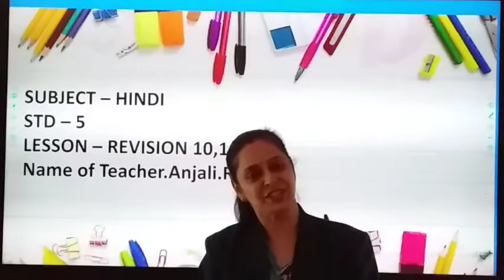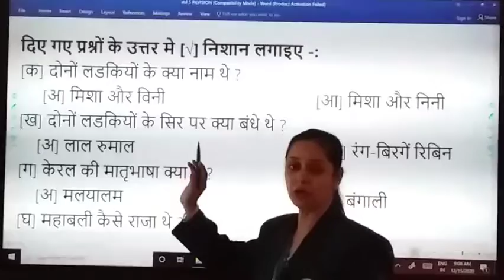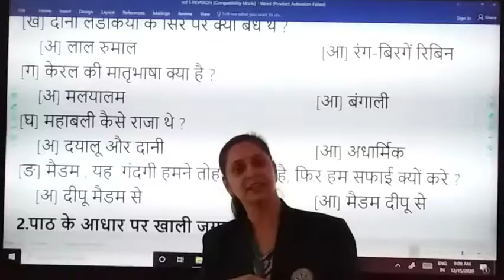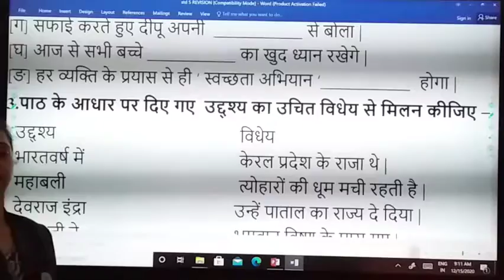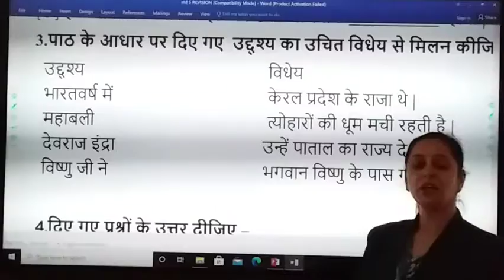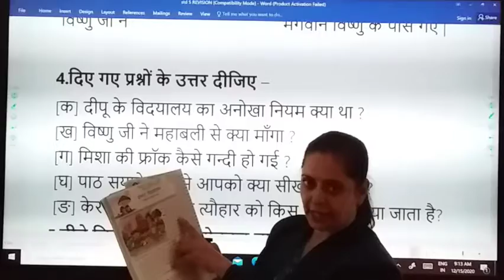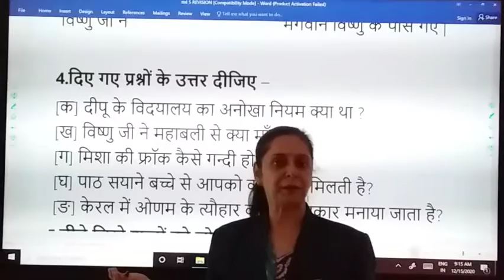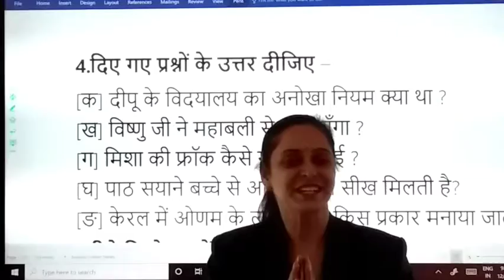STD : 5 // Hindi Revision